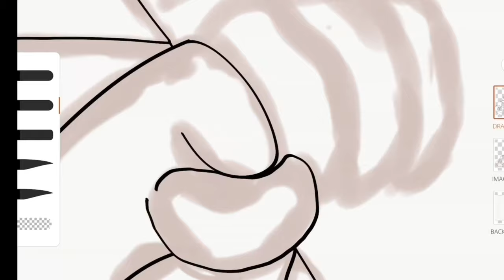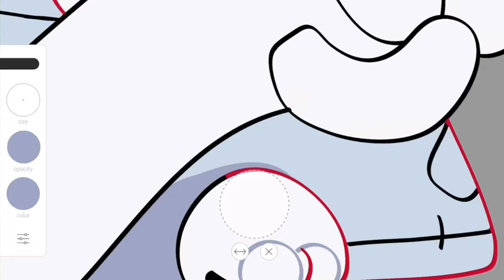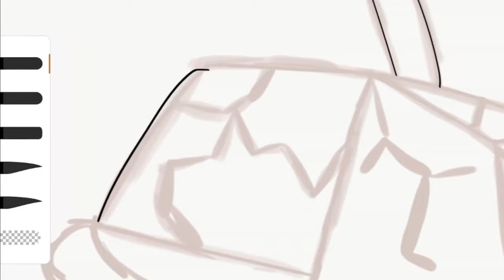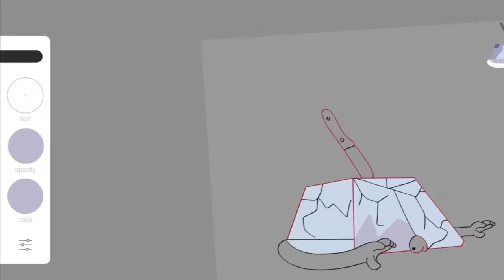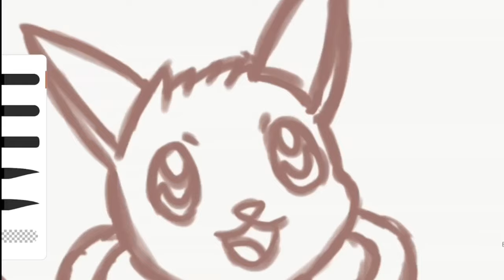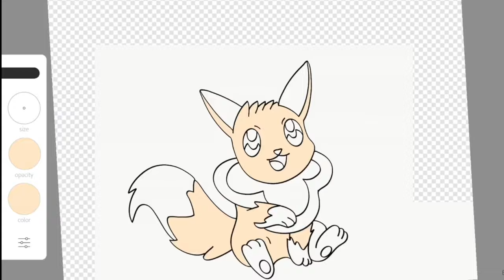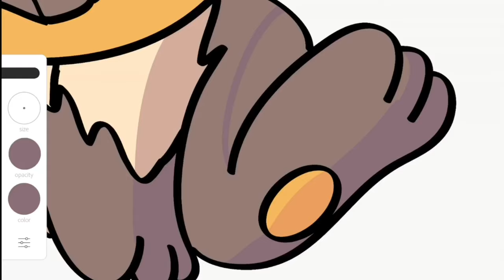Top Fan Requests #19: G-Max Snom, G-Max Snom + Knife and Eevee + Sagwa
BIG ANNOUNCEMENT

BRAND NEW REQUEST SYSTEM
Ok viewers. We have gotten a massive amount of requests and we would like a more structured system which is fair for people who are dedicated to this channel
1. Comment down on a video which is fairly new (a premiere as it has a high chance to get viewed by us)
2. Participate in premieres so we know that you are dedicated as we have cases where we do something for people but the person won’t watch it. This will shorten the requests. To show participation you would use the chat.

If you like Pokemon and Fanart. This will also help me make new pokemon and carry on with PokeArt. I hope you enjoyed G-Max Snom and G-Max Snom + Knife and Eevee + Sagwa. This is my Top Fan Requests Album. I hope you enjoy the Top Fan Requests.
In future
 we will have many surprises for you.
We hope you'll like it.